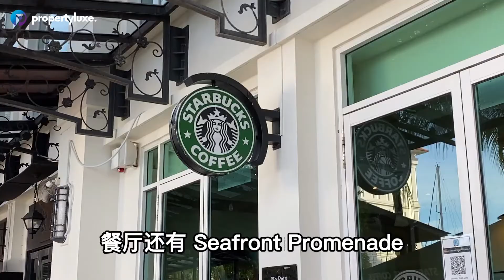带你了解住 Tanjung Tokong 是怎样的体验 ？| Propertyluxe Insights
Propertyluxe Insights

主持人 Jia Ying 今天要带你们去看住进 Tanjung Tokong 是有怎样的体验。这里 100 年前只是一个渔村，后来 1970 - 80 年代受到市区 Georgetown 建设而有所发展 ！逐渐演变成今天的繁荣。

影片内容有讲述各种在 Tanjung Tokong 日常可以看到的场景，尽情观赏吧 ！

如果你对 Tanjung Tokong 的房产感兴趣，
联络我们吧 ！在线 V.R 看房 👉🏼 让你不出门都能看遍 Malaysia 房产 !

Propertyluxe Sales Agent
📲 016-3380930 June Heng